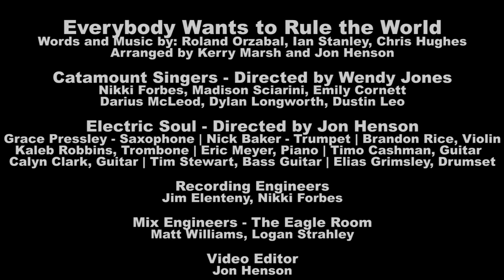WCU CS ES Everybody Wants to Rule the World 2021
Catamount Singers under my direction during spring semester of 2021. We were forced to do everything virtually because of the pandemic but they slayed it. This was entered into the Kansas City Jazz Fest and the group won outstanding ensemble and Darius won Outstanding Soloist!
Kerry Marsh arrangement. Cannot be monetized. For review and critique only.